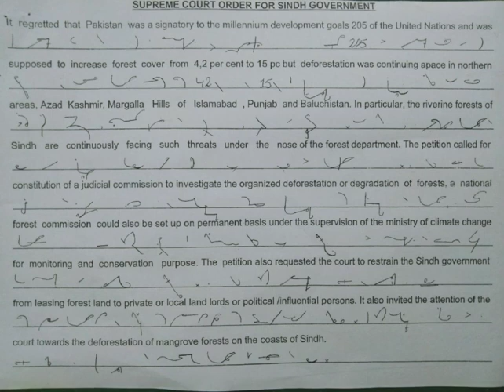Deforestation of Sindh Forest Land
Shaheed-e-millat shorthand Institute ,near makkah clinic ,
said gul road , BAKRY petrol pump , zia masjid ,rawalpindi...
Perparation...
written. ✔
computer...✔
Shorthand...✔
monday to friday classes...
time for girls: 04:00 to 05:00 pm
time for Boys: 05:00 to 08:00 pm
Speed Class 80w/m: 06 to 07 pm
Speed Class 100w/m: 07 to 08 pm
Question: What is Shorthand...?
Answer: Shorthand is fun of phonographyap.
``A term from greek letter meaning
 sound writting´´

world record : 350w/m in 1922.
way to success in shorthand.
1.Train hard work easy
2.It is knowledge of sound
3.stenotypist called A MAN OF WORD.
4.It´s knowledge of sound.